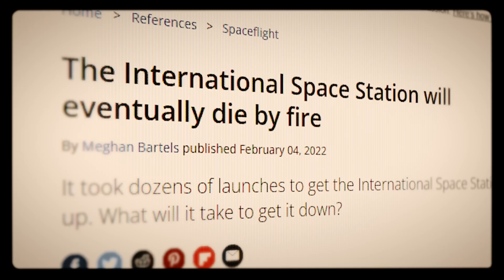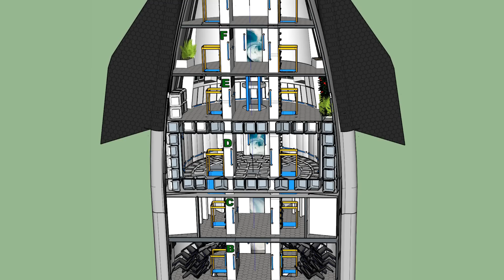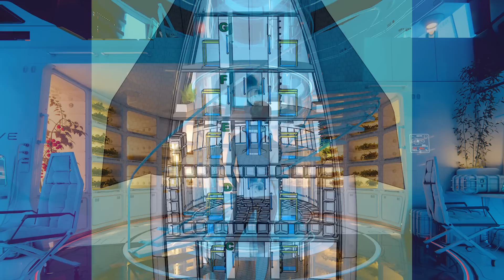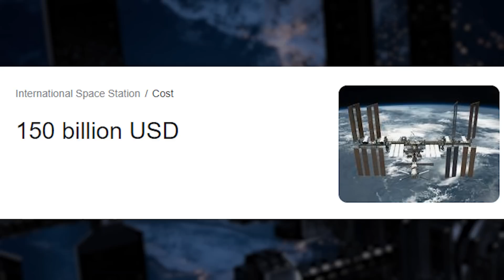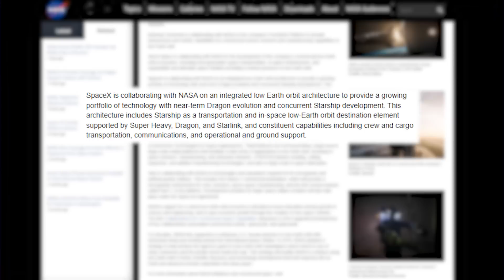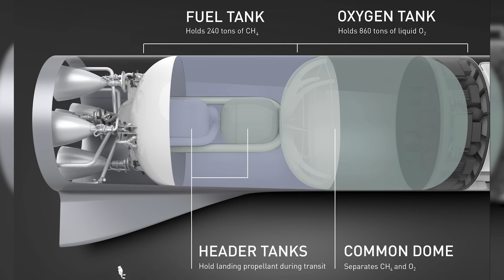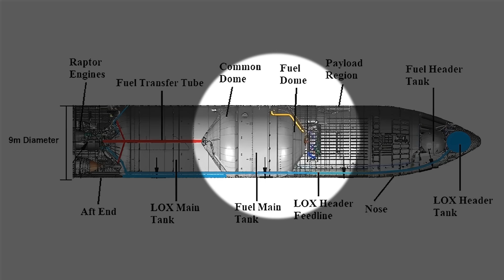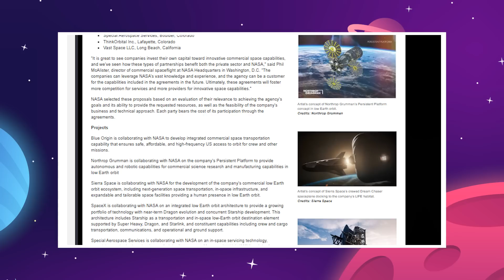The SpaceX Starship SPACE STATION Is Coming!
Last Video: China Reveals Updated Plans For NEW Moon Base!